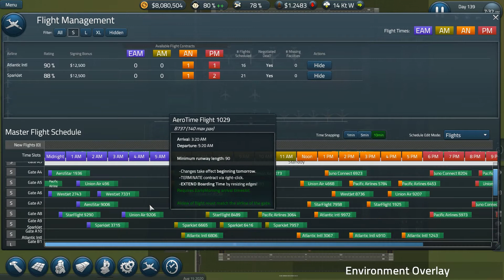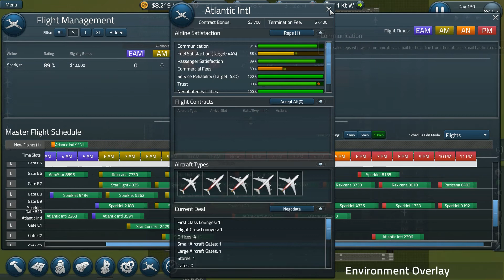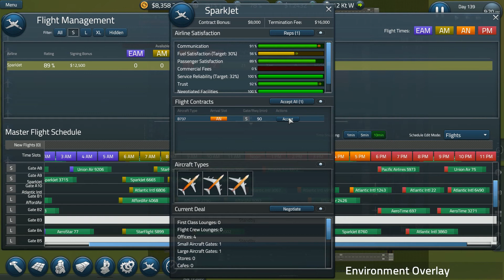SimAirport S8 E27 Flights, Floors & Flora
For this season, I start with $48 million from selling my Season 7 airport. You would think I would be able to do anything with that but I had to make a lot of purchases just to PLAN my new airport. It is not going to be all sunshine and roses but the head start and careful planning should help me reach my goal of an airport worth $65 million!